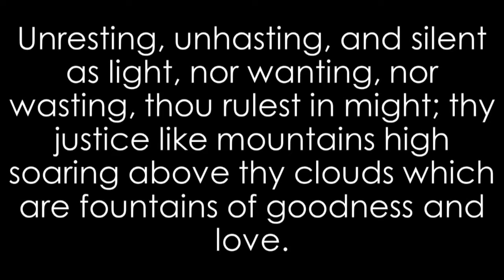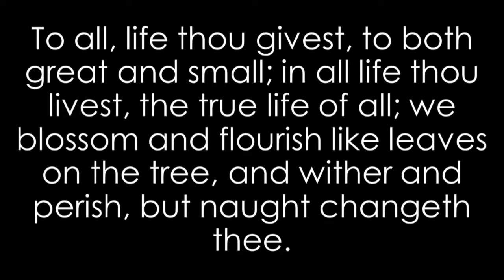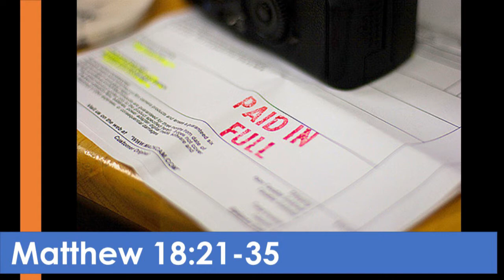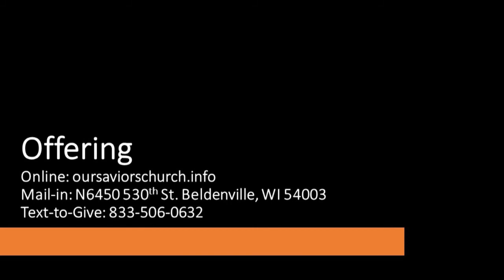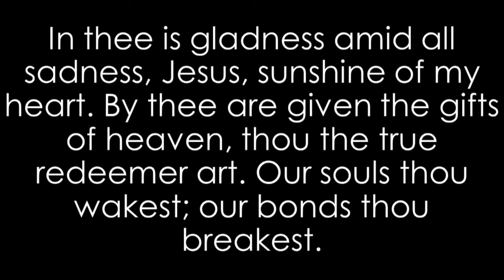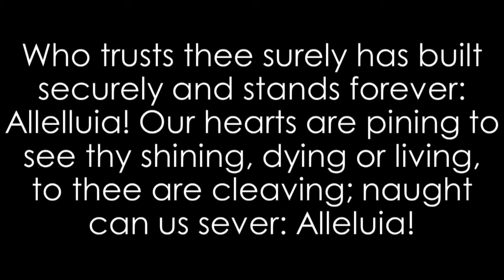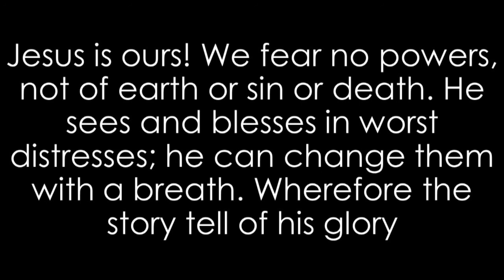Fifteenth Sunday of Pentecost, September 13, 2020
When Israel was pinned between Egypt's army and the Sea, it looked like the end. But God makes a way where there is no way! How is God making a way where there is no way now? Join us for worship at 9:00 am. Find the bulletin at oursaviorschurch.info.